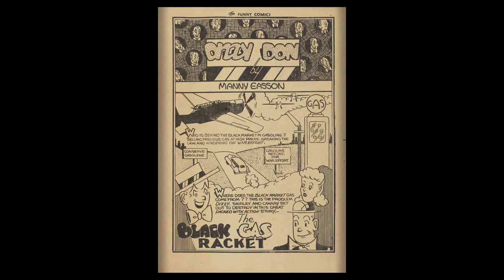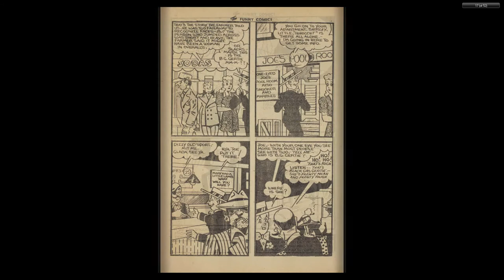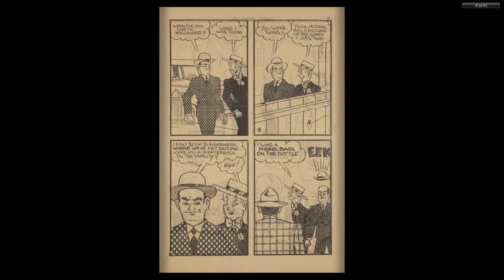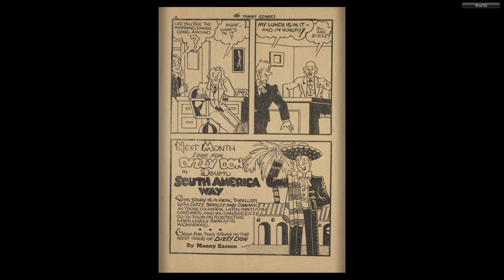CANADIAN 1940's COMICS__Funny Comics 013 Aug 1944 52p